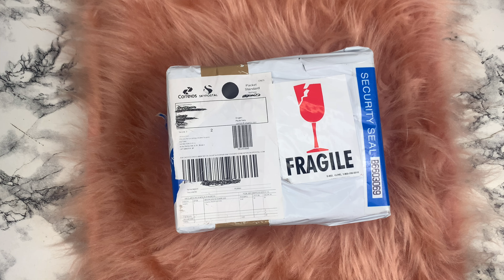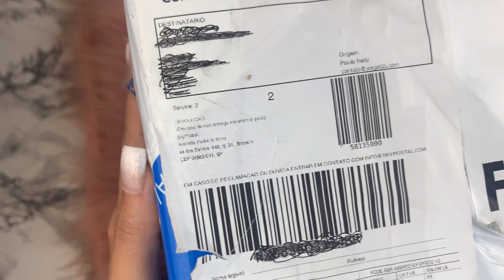Unboxing de Perfumes Importados | Compre Perfumes Baratos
No vídeo de hoje mostro os perfumes importados que importei sem taxas

Compre e receba dinheiro de volta através de redicionadores casback receba de 10 até 30 dólares através do link* ativando uma compra

Para importar tenha um redirecionadora para fazer o envio, a que uso é essa aqui👇🏻

Site que comprei os perfumes

Gostam de achadinhos ? Tem oferta que só dura horas ou minutos para vocês não perderem assista meus stories no Instagram ♡